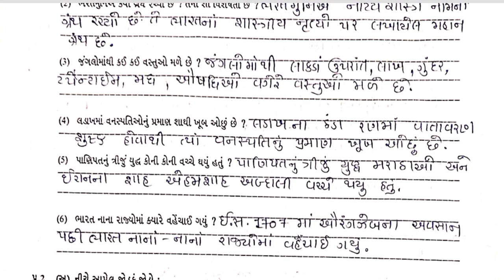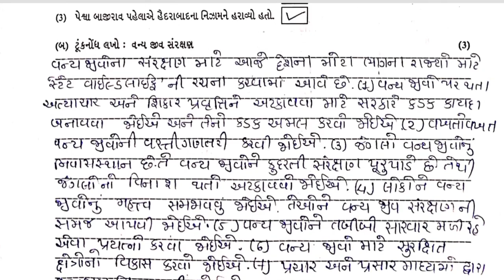Std7 Social Science Test Paper Solution 09 03 23